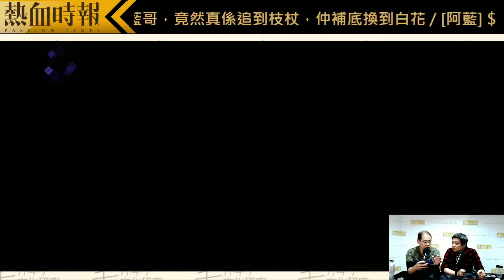《宅文化學院》第126集 精華片段 2020-12-31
【Prime】《宅文化學院》精華片段

第126集：窮仲講咩規矩 新年福袋打尖亂插隊 / 阿藍抽村正 小菜抽亞森 阿薯抽鑊甘 羅生請課金

2020年武漢肺炎瘟疫政治，搞到百業蕭條，各行各業為咗搶生意，個個都偷跑搞初賣，無計，生活逼人呀。今集仲會分析日本手機game收入走勢，中國手遊點解係日本市場，始終都未坐得穩？當然戲玉就一定係抽野啦，藍哥運氣大爆發，聲控抽蛋要乜出乜！其他主持食唔食到氣流呢？馬上購買PassionPrime，睇足本重溫呀！

主持：小菜、阿藍　嘉賓：阿薯、羅生